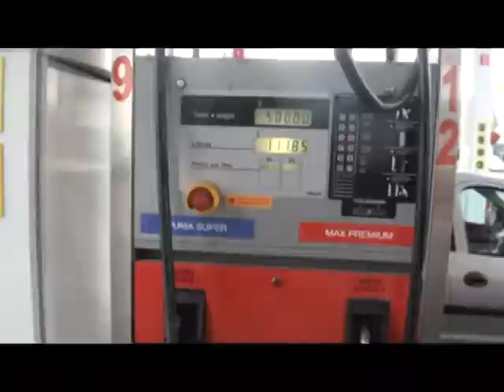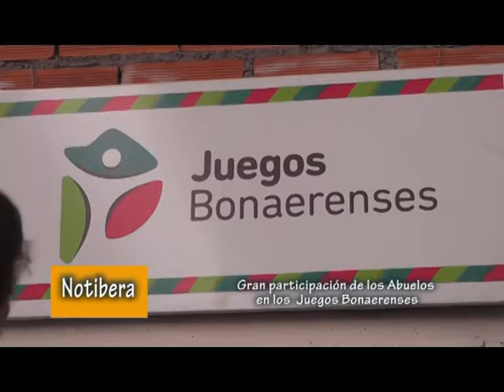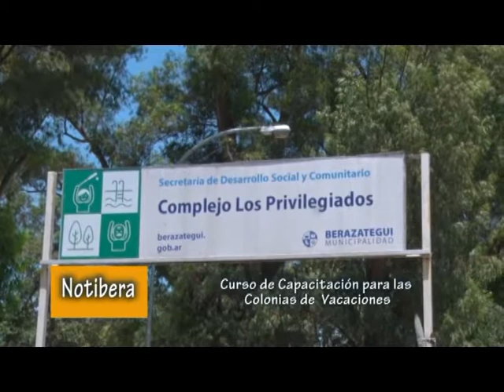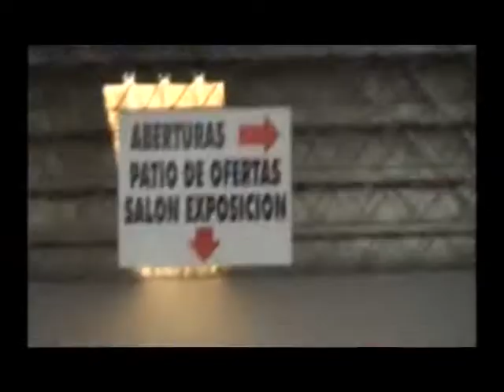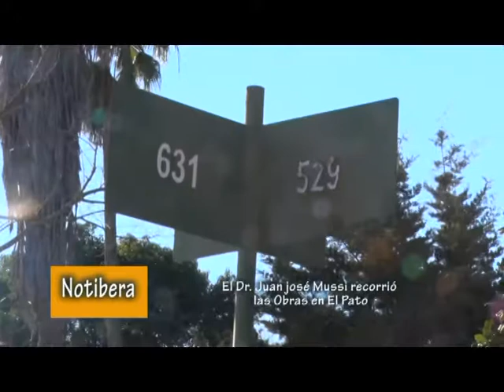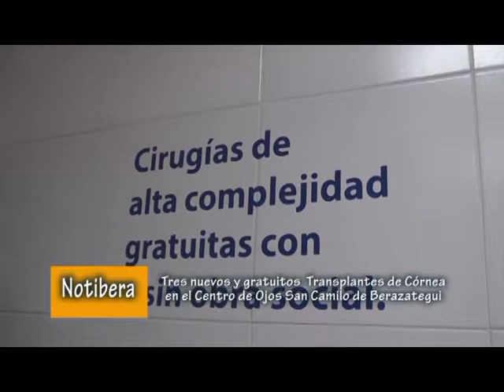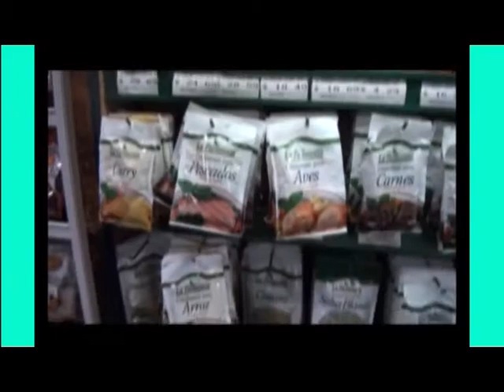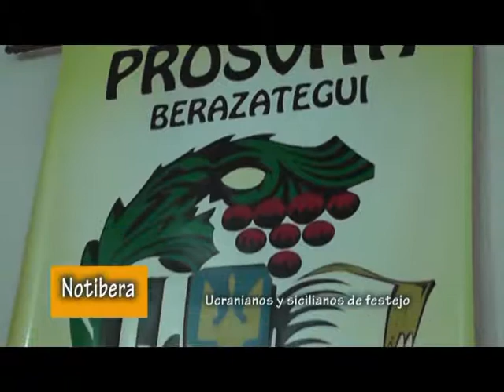NotiBera: Segundo encuentro de negocios y juegos Bonaerenses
Presencia local en los Juegos Bonaerenses, premio a una docente de radio municipal local, segundo encuentro de negocios en Gutiérrez,  Juan José Mussi estuvo en El Pato,  reconocimientos por la campaña de alfabetización, ucranianos y sicilianos de festejo